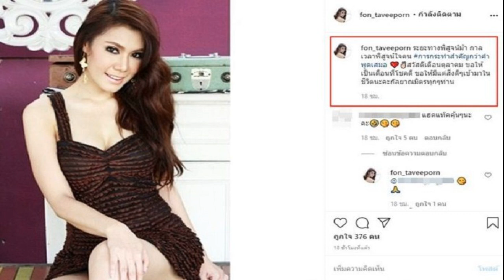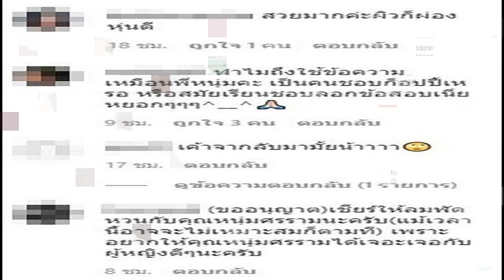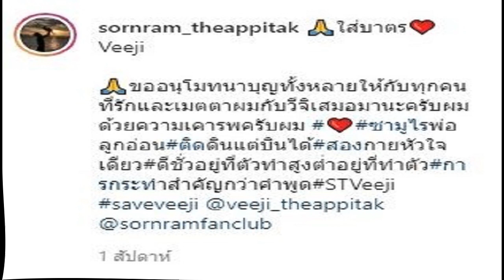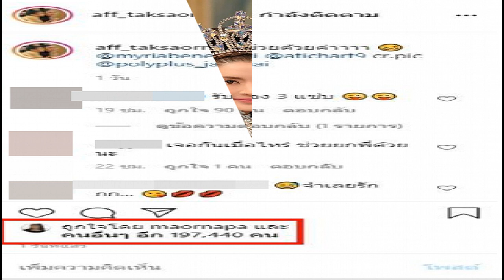น้ำฝน ติดแฮชแท็ก ล่าสุด ทำชาวเน็ตสงสัยแห่ถาม คุ้นๆ เหมือน หนุ่ม ศรราม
ชาวเน็ตคุ้นๆแคปชั่น - หลัง น้ำฝน ทวีพร โพสต์ภาพตัวเองล่าสุด พร้อมแคปชั่นว่า “ระยะทางพิสูจน์ม้า กาลเวลาพิสูจน์ใจคน การกระทำสำคัญกว่าคำพูดเสมอ สวัสดีเดือนตุลาคม ขอให้เป็นเดือนที่โชคดี ขอให้มีแต่สิ่งดีๆเข้ามาในชีวิตนะคะกัลยาณมิตรทุกๆท่าน”

ปรากฏว่ามีชาวเน็ตเข้ามาคอมเมนต์สงสัยแห่ถาม อาทิ “แฮดแท๊คคุ้นๆนะคะ” , “ใช้แคปชั่นเดียวกับพี่หนุ่มเลย” , “ทำไมถึงใช้ข้อความเหมือนพี่หนุ่มคะ เป็นคนชอบก็อปปี้เหรอ หรือสมัยเรียนชอบลอกข้อสอบเนี่ย หยอกๆๆๆ
ขณะที่หลาย“”คนก็ถึงกับเชียร์อีกต่างหากว่า “ขออนุญาต)เชียร์ให้ลมพัดหวนกับคุณหนุ่มศรรามนะครับ(แม้เวลานี้อาจจะไม่เหมาะสมก็ตามที) เพราะอยากให้คุณหนุ่มศรรามได้เจอะเจอกับผู้หญิงดีๆนะครับ” , “แอบเชียร์ตั้งนานแล้ว